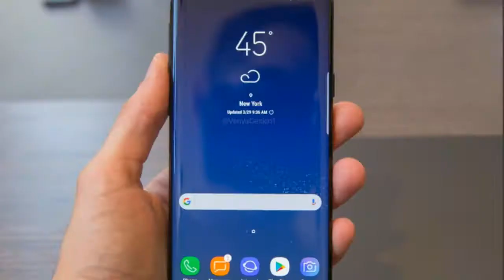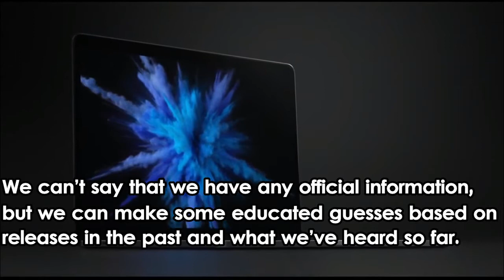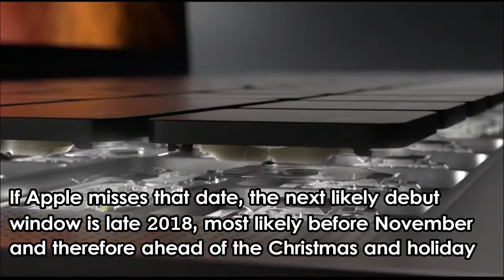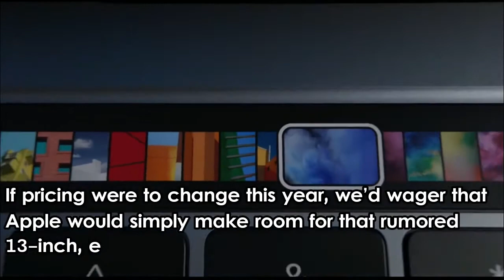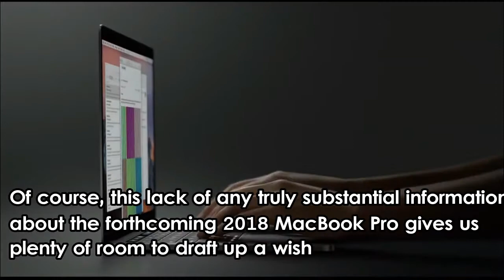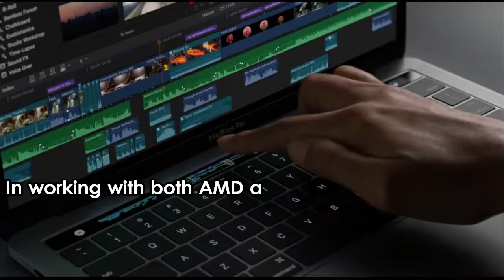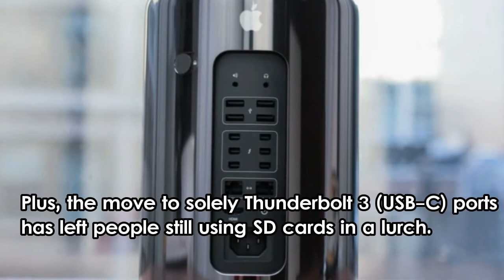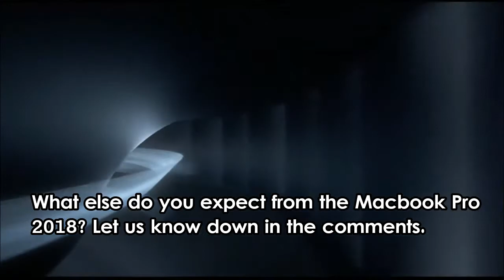NEW MACBOOK PRO 2018 | What do you expect? Only Redesign?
Apple has quite a lot to live up if it decides to release a MacBook Pro for 2018, both in terms of fan expectations and surpassing its previous endeavors.

If you consider that rumors abound of the next Macs using even more custom processors than before, coupled with recent developments regarding macOS improvements, the MacBook Pro 2018 should end up seriously impressing us.

So, what do we know so far about a possible 2018 MacBook Pro, and what new goodies do we hope it will feature?